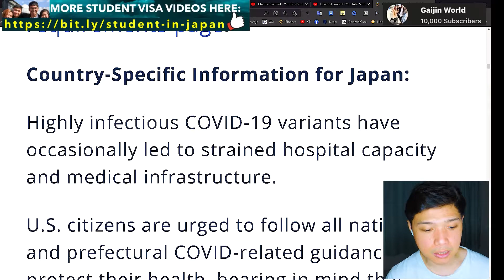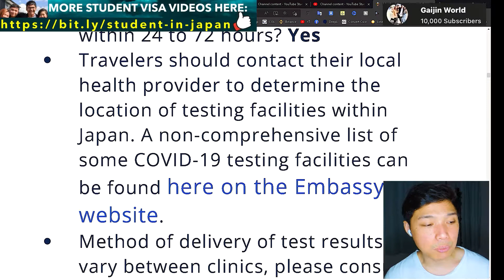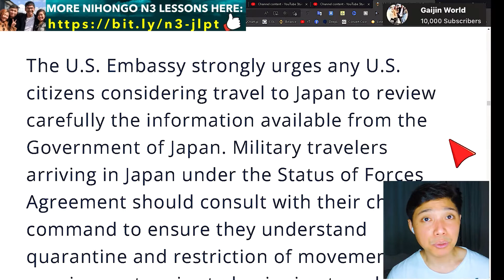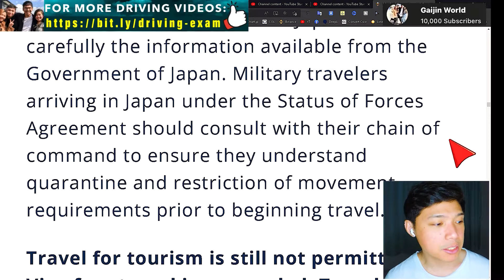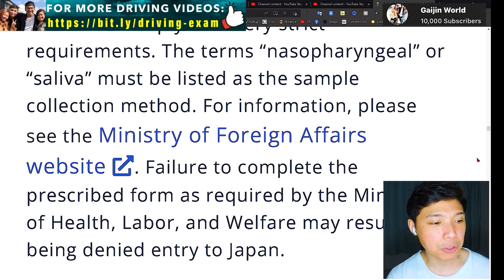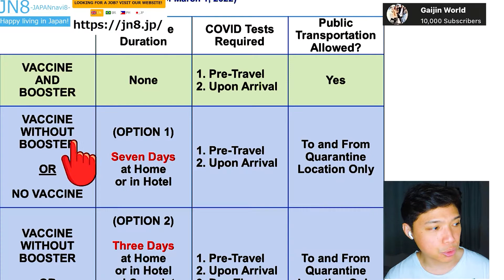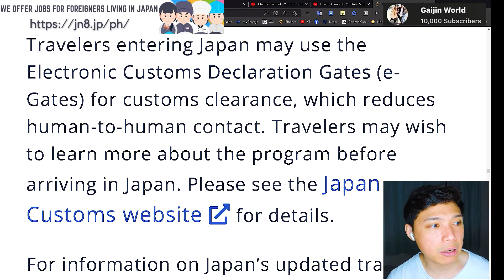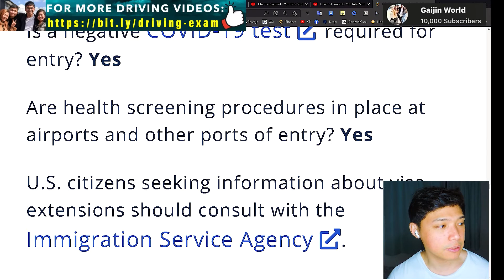PART 4! JAPAN ENTRY & EXIT REQUIREMENTS FOR US CITIZENS | TRAVEL BAN ADVISORY MAY 20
JAPAN TRAVEL ADVISORY US CITIZENS COMING & EXITING JAPAN | ENTRY & EXIT REQUIREMENTS

2022 travel,
can i travel to japan,
covid japan,
enter japan,
entering japan,
immigration,
japan,
japan 2022,
japan border open,
japan coronavirus update,
japan covid case,
japan entry,
japan home quarantine,
japan mysos app,
japan news,
japan reopen,
japan student visa,
japan travel,
japan travel 2022,
japan travel ban,
japan travel ban lift 2022,
japan travel ban update,
japan travel guide,
japan travel news,
japan travel update,
japan travel update 2022,
japan travel update news,
japan travel video,
japan travel visa,
japan visa,
japan visa 2022,
japan working visa,
japantravelban2022,
manila to japan,
mysos,
mysos app japan,
mysos app japan how to use,
mysos app walkthrough,
mysos japan,
ofw,
osaka 2022,
philippines to japan,
travel,
travel to japan,
traveling to japan,
using mysos in japan,
visa & business options for 2022,
when can i travel to japan,
when japan travel,
when will japan open borders,
working visa japan,